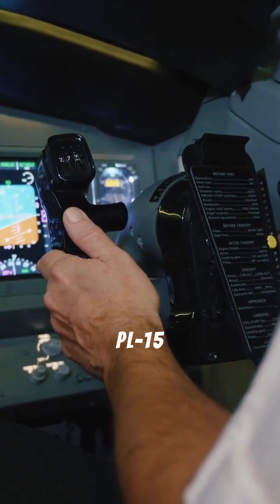China’s J-20 Mighty Dragon: The Stealth Beast Challenging the World! | TechHub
Unleash the roar of China’s Chengdu J-20 Mighty Dragon—a stealth fighter that’s shaking up air warfare! Best Fighter Aircraft in The World. Built by Chengdu Aerospace Corporation, this Mach 2.2 predator hit the skies in 2011 and joined the People’s Liberation Army Air Force in 2017. With twin WS-10C engines pumping 32,000 pounds of thrust, it’s a 66-foot marvel of speed and agility, armed with deadly PL-15 missiles. It’s eyeing the F-22 and Su-57, but stealth, not speed, is its edge. Is China’s military power ready to rule the skies?